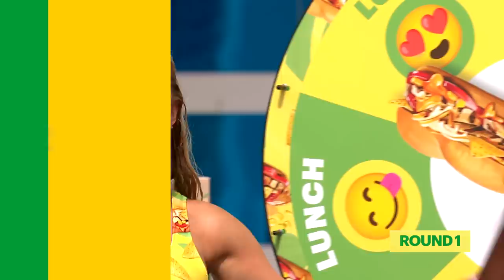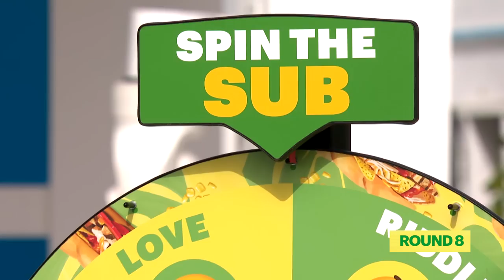Subway x Love Island | Let’s play Spin the Sub!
The girls and boys go head-to-head to win a Subway lunch for the Villa 😋 Who will come out on top and who will belly flop? 👀

Keep an eye on our Social Channels for more exclusive content.